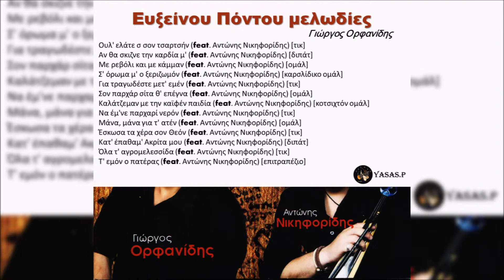Γιώργος Ορφανίδης & Αντώνης Νικηφορίδης-Κατ' Έπαθαμ' Ακρίτα Μου (Διπάτ)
From the CD "Ευξείνου Πόντου μελωδίες" 2015
Τραγούδι: Γιώργος Ορφανίδης
Λύρα: Αντώνης Νικηφορίδης
From the CD "Ekseinou Pontou Melodies" 2015
Sing: Giorgos Orfanidis
Pontian Lyra: Antonis Nikiforidis